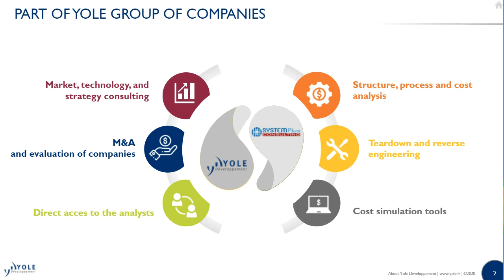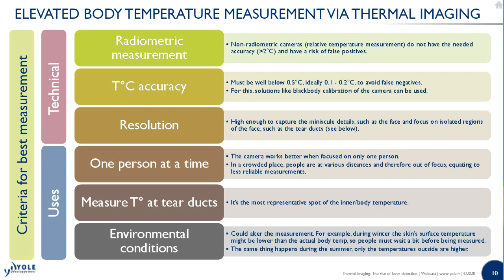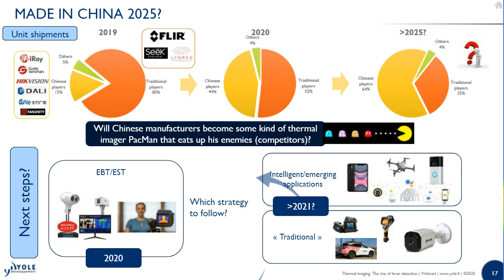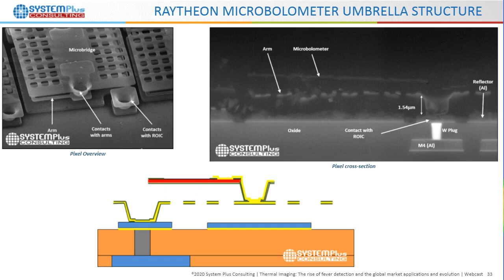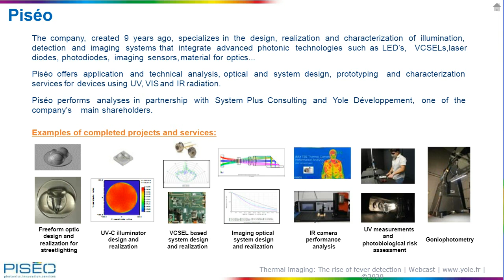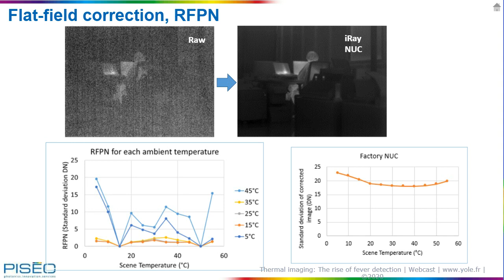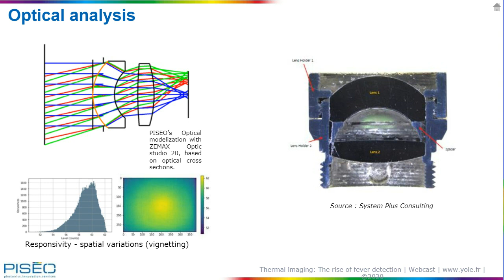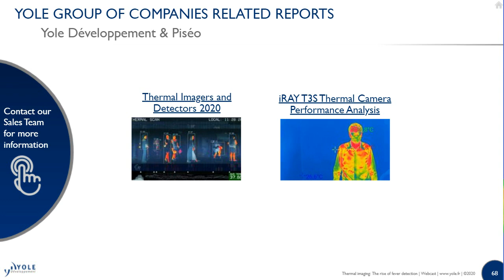Thermal imaging: The rise of fever detection – global market applications and evolution – Webcast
Despite all the negative effects of the pandemic on various industries this year, there have been beneficiaries, such as the thermal imaging market. According to Yole Développement, during 2020, demand has skyrocketed due to the Elevated Surface Temperature (EST) application, or fever detection, as some like to call it. Such systems could mitigate virus spread by detecting people with symptoms like fever in various infrastructure environments. However, will this be a sustainable business? Or will it go back to normal next year?

Chinese manufacturers have gained a lot of attention in this application, going head-to-head with established US/EU manufacturers. For this reason, System Plus Consulting reverse-engineered the focal plane arrays (FPAs) from the Iray T3S, a thermal imaging module found in augmented reality (AR) helmets used by the Chinese police for measuring people’s temperatures. It has compared the T3S to other manufacturers’ products, including FLIR, Seek and GuideIR, to gain insights into the technological choices of this manufacturer.

A big question that arises from the use of such thermal cameras for EST is their accuracy and fit for this specific application. How could a non-expert user or the policemen using these cameras know the impact of various adjustable parameters in the control software? For this reason, Piseo opened up the heart of the T3S from Iray, bypassing the original software and using its own in-house developed algorithms. It looked at the reliability and the accuracy of the numerous software parameters and gave insights into the image processing chain.

If you are curious about the general thermal imaging market, the effect of EST, the rise of Chinese manufacturers and their technological choices for hardware or software and algorithms, then you just need to participate in our exclusive webcast.